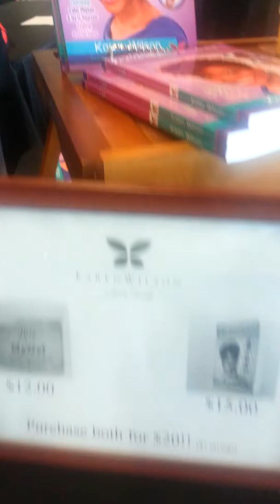My Natural Is Fly Expo in conjunction with INHMD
Naturals on a budget.

If you made it to the "My Natural Is Fly" Hair and Beauty Expo in conjunction with international Natural Hair Meet-up Day, you can take all thoes ideas and use these additions to execute what you learned in your hands on classes.

WE DID IT AND YOU WERE APART OF A HISTORICAL MOVEMENT